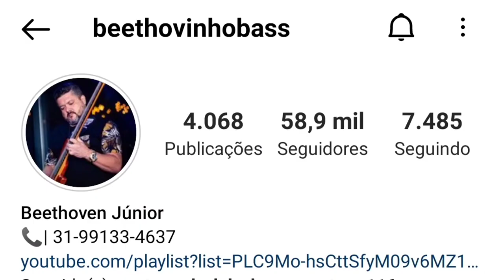BEETHOVINHO BASS | TOCANDO A Música: Balada Boa ( Tchê tcherere tchê tchê) | GUSTTAVO LIMA